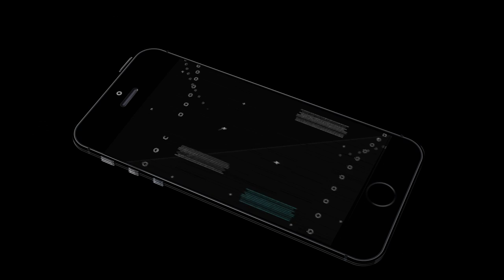Police Airplane Prison Flight (by The Game Storm Studios) Android Gameplay [HD]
In Police Airplane Prison Flight game all town criminals are unbroken within the jail for quite time currently.

With Police Airplane Prison Flight gameplay it’s time to move some status prisoners to central jail on your police airplane. Dangerous jailers can’t be unbroken within town jails as there's a worry that they could escape of the prison.

Police Airplane Prison Flight is regarding plane flying and police bus driving to move criminals from the jail to town airdrome wherever your flight is prepared to board. Transfer all prisoners beneath security within the significant police plane and let the flight fly high. Take them to the central jail as they resentenced for several years.

Some status criminal wants additional security and protocols therefore create their transfer through police cars. Town driving with police bus & cars, realistic airplane flying machine and thrilling gameplay missions.

Police Airplane Prison Flight includes multiple missions. Drive within town and fly craft to relish simulation. Play as a driver and a pilot each during this 3d simulator. Take prisoners to in conjunction with the official cops to the specified locations. Airdrome plane has been given the specified security before the flight takes to the air.

Flight is prepared to board taking prisoners to overseas security cells. Squad car driving is another gameplay task to accomplish during this plane simulator. Take the harmful profile prisoners in your squad car with security protocols.

You cannot afford a criminal to flee therefore take care in your driving. Driving a bus and flying a plane are 2 all totally different tasks to master. Therefore rigorously drive the unfortunate person bus to town airdrome then fly your craft to the central jail. Ready to play? Let’s complete transportation and flying missions.

Police Airplane Prison Flight Game Options:
• Play as Police Plane Pilot.
• Real-time town Bus Driving.
• Manual airplane Flight & Landings.
• Multiple Gameplay Tasks to complete.
• Prisoner Transport on airplane & town Bus.